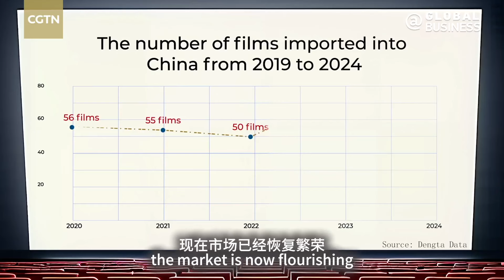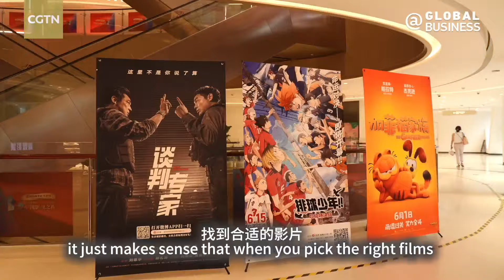How do imported movies influence future of Chinese cinema?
The Shanghai International Film Festival is in full swing, set against a backdrop of increased efforts to bring more foreign films to China. What does this mean for the current landscape and the future of Chinese cinema? CGTN's He Jingyi is now in Shanghai, and she tries to find some answers.